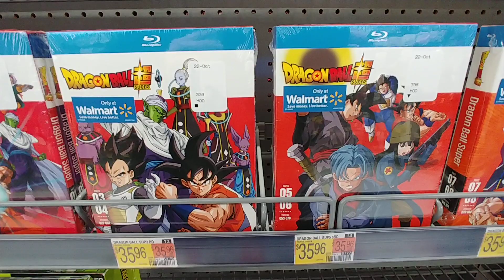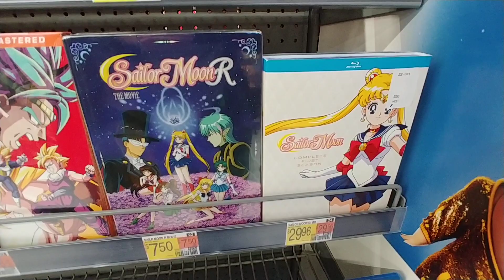Anime Movies at Walmart - March 2023